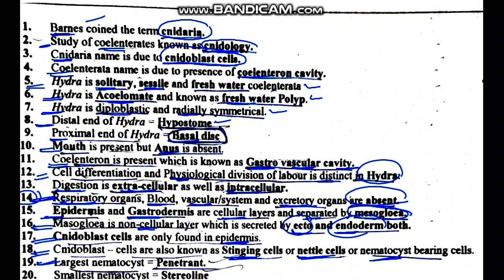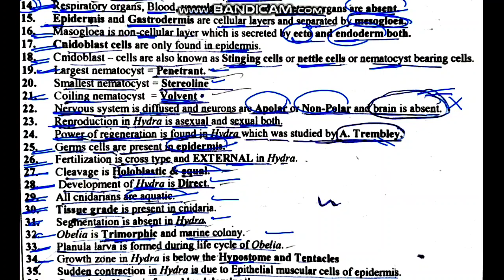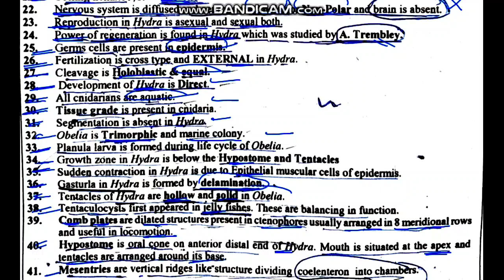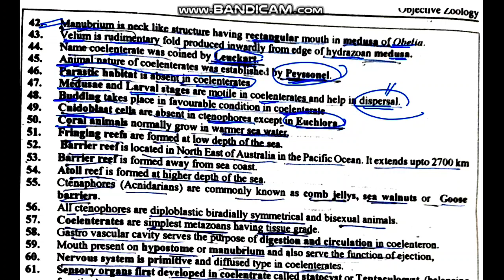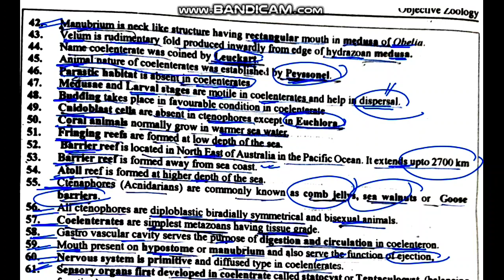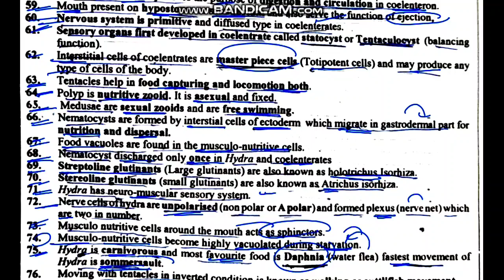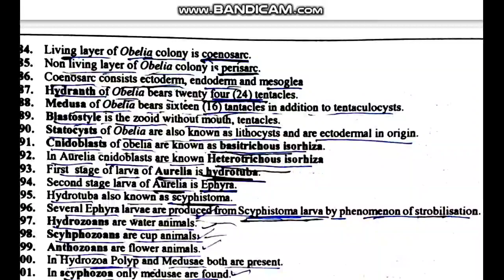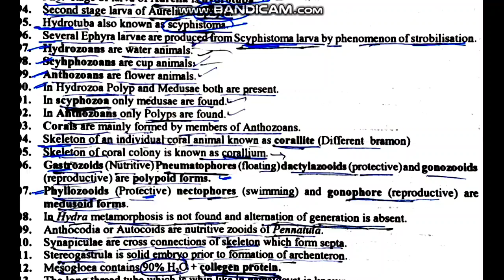Points To Remember | Coelentrates | Cnidaria | Dr Ishfaq Sir